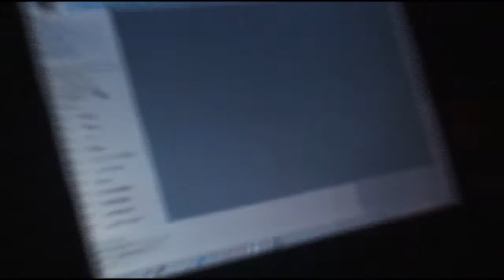７・２３オスプレイ岩国基地到着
2012年7月23日6時すぎ、オスプレイ12機を乗せた民間貨物船グリーンリッジが岩国基地に入港された。各地方から海上保安庁の船舶が集まっており、厳重警備体制がしかれ海上は緊張感に包まれていた。高江住民もゴムボートに乗船、小さいながらも配備反対の意思を示した。オスプレイは8月末、沖縄普天間基地配備が予定されており、10月から本格運用が開始されようとしている。迫り来る圧倒的な公権力を目前に、私たちは具体的で実効性のある平和的行動が求められている。（カメラは取材船から）